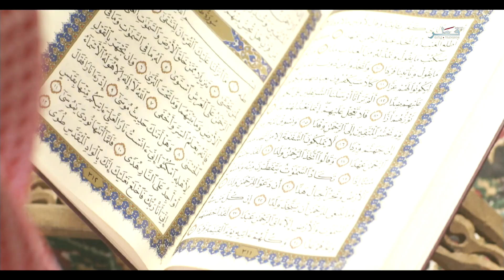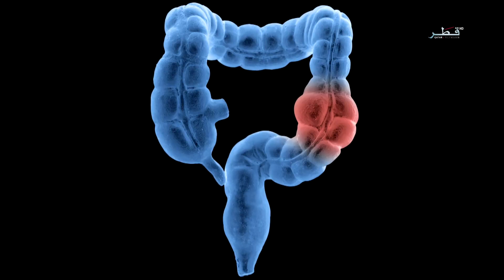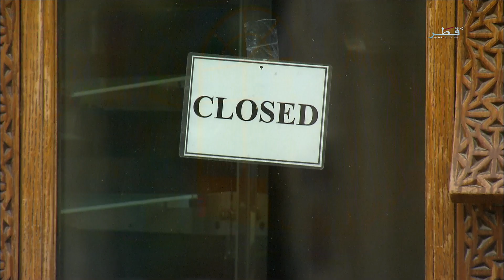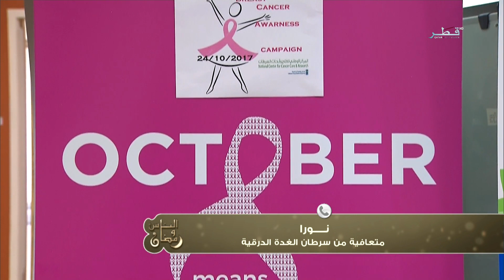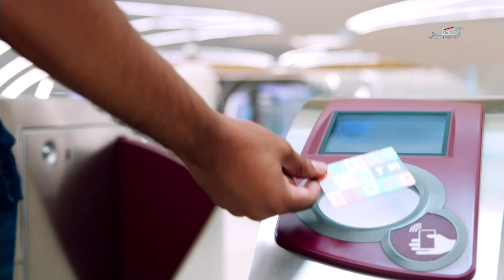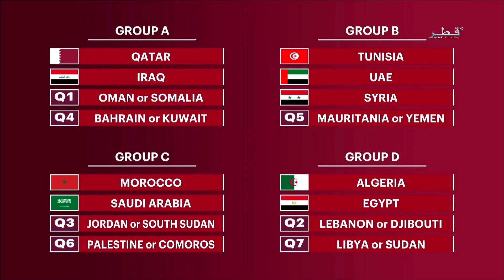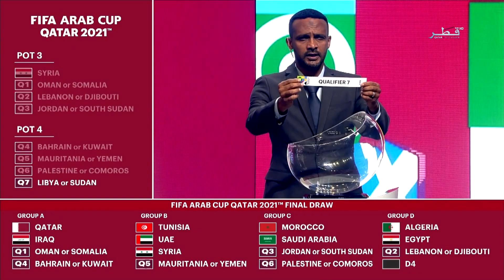الناس ورمضان - الحلقة 14